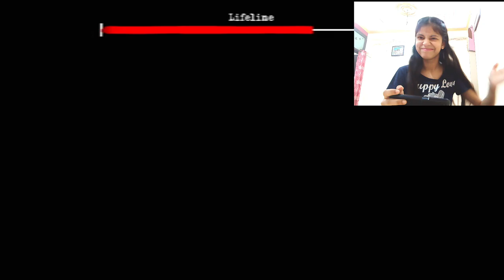The Twins | Granny and Grandpa | *meri judwa kaha se aayi 🤯* | youtuber sisters